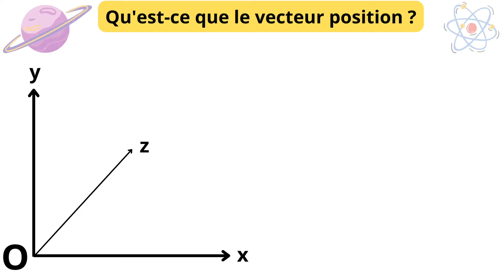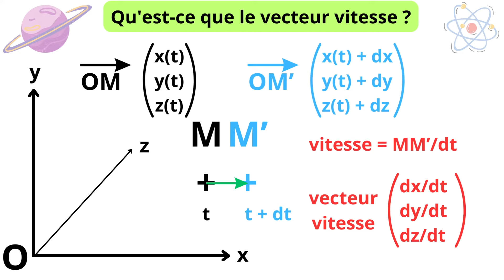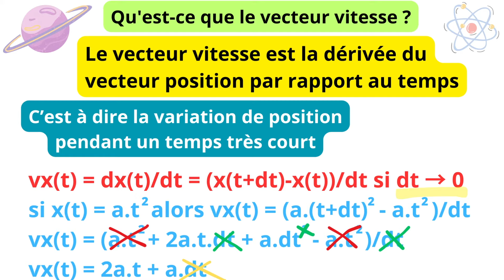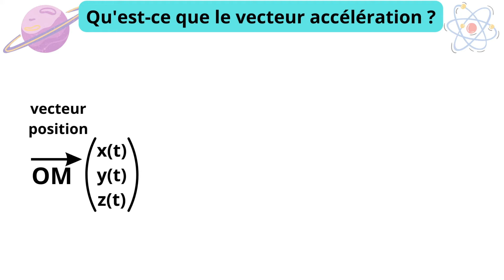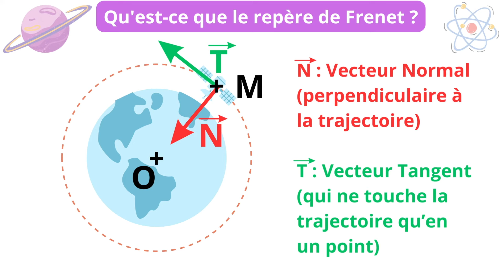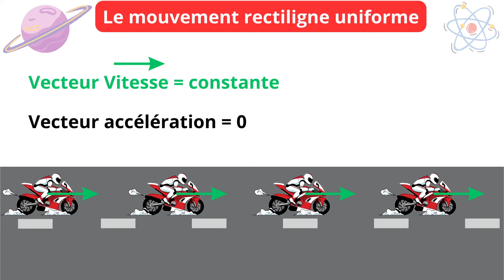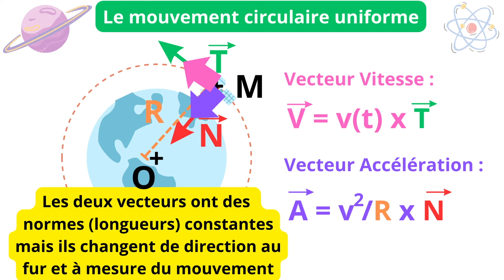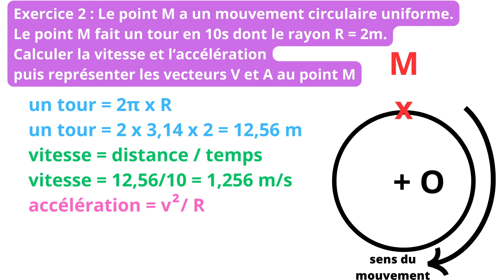Décrire un mouvement - BAC Terminale Spécialité Physique Chimie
Vecteurs position, vitesse et accélération d’un point.

Coordonnées des vecteurs vitesse et accélération dans le repère de Frenet pour un mouvement circulaire.

Mouvement rectiligne uniformément accéléré.
Mouvement circulaire uniforme.

00:00 : Générique
00:12 : Vecteurs Position, Vitesse et Accélération
00:20 : Vecteur Position
00:52 : Vecteur Vitesse
01:59 : Dérivées
05:52 : Vecteur Accélération
07:08 : Exemple
08:15 : Le repère de Frenet
09:41 : Différents types de mouvements
12:03 : Exercices
12:21 : Exercice 1
13:25 : Exercice 2
15:03 : Outro